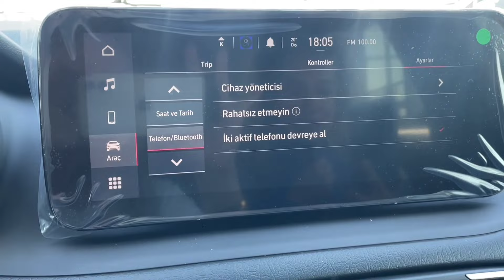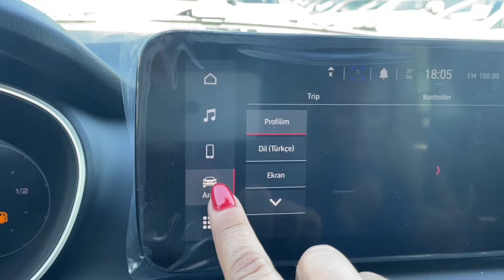EGEA CROSS LİMİTED DETAYLI ANLATIM